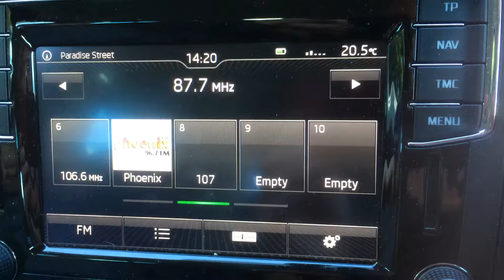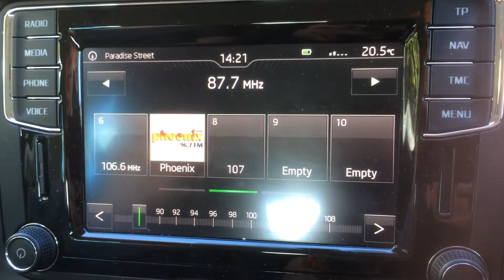My first North African Band II DX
Sat on a car park in the middle of Halifax, West Yorkshire I decided to tune to the bottom of Band II. I was receiving 2 Islamic sounding stations, and a few minutes later received RDS from the one on 87.7 confirming it was Radio Chlef in Algeria.